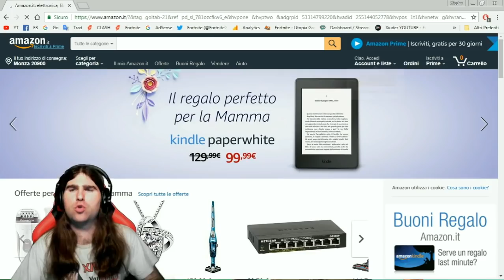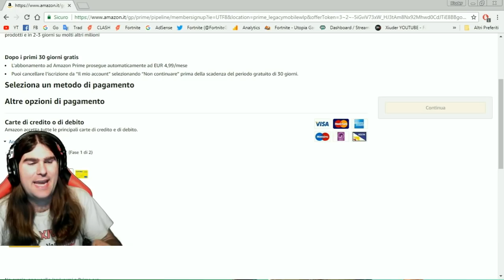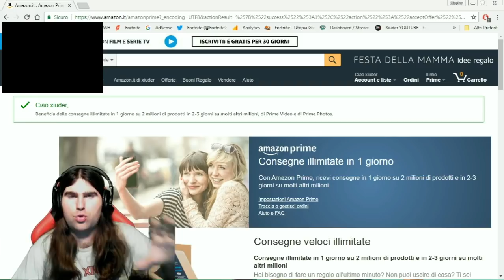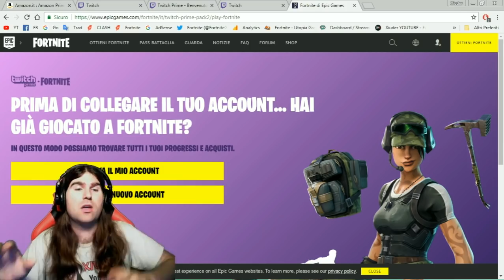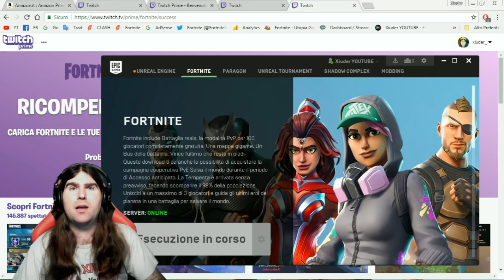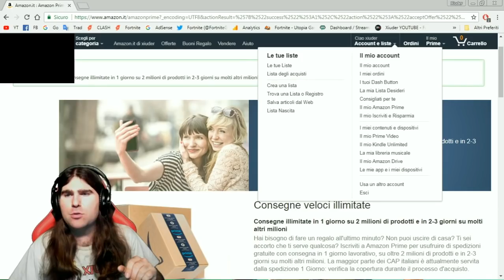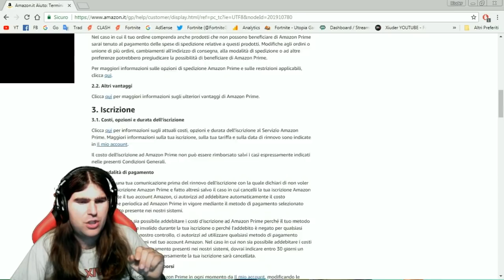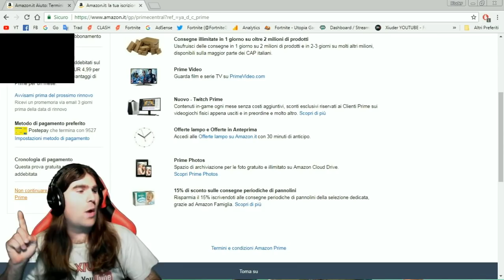OTTENERE *GRATIS* IL PACCHETTO TWITCH PRIME!!! TUTORIAL PASSO PASSO ! FORTNITE STAGIONE 4